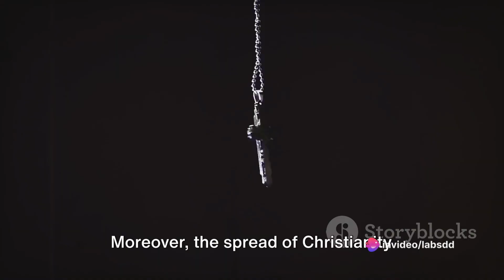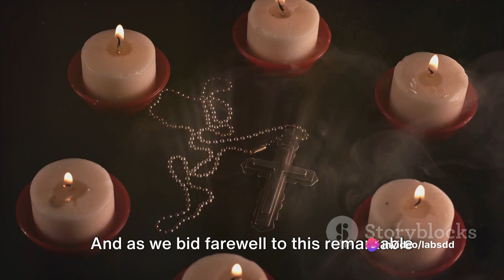Uncovering the Secrets of the Vikings | 10 interesting facts about the Vikings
Discover the secrets of the Vikings in this exciting video! Explore the fascinating culture of the Norse warriors, from their advanced navigation skills to their rich mythology. With intriguing facts and engaging animations, dive into the history of the Vikings and unravel the mysteries behind their egalitarian society and legendary battles. Get ready for an exhilarating journey through the past!